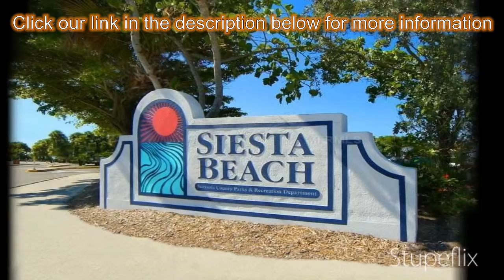2-bed 3-bath Townhouse for Sale in Sarasota, Florida on florida-magic.com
More info on Townhouse for Sale in Sarasota, Florida with 2-bedroom, 3-bathroom

Look no further! Compare to the others...yes, this is the nicest one. Complete remodel in 2005: kitchen & bathrooms...granite, tile, stainless appliances & opening up of interior spaces. Bay Oaks is currently receiving an exterior makeover (buildings repainted & staircases replaced to code & trex railings). Look at Building B...Building D is next (November 2013). With nearly 1,200 square feet of living space, 2 bedrooms & 2 ? bathrooms & among the lowest condo fees available, this property stands out as one of the very best values available on world famous Siesta Key. This property is offered totally & beautifully turnkey furnished. This property offers many features not found in this price range: interior full-size laundry room, extra exterior storage closet, convenient assigned parking space plus ample guest parking, 3 balconies (one off the living room & one off each upstairs bedrooms), downstairs powder room, walk-in closets, recessed lighting & more. Bay Oaks offers great amenities: recently remodeled heated community pool (2010), fishing dock, clubhouse, BBQ, tennis & more. So much is included in your low condo fee:  flood insurance, interior/exterior pest control, water, sewer, trash removal, cable & on-site rental office. Enjoy peace of mind: all building roofs were replaced in 2006...but there were no special assessments required. Attention investors: weekly rentals are allowed. Come see why Bay Oaks, with its preferred mid-key location, remains among Siesta Key's most popular communities.